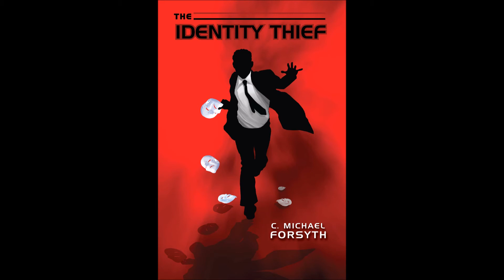Identity Thief Part 7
Part 7 of the upcoming audiobook by C. Michael Forsyth, read by the author.